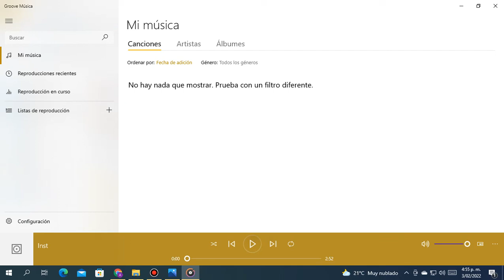Left Unchecked Instrumental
Bamber Breaking His Phone For No Reason Lol